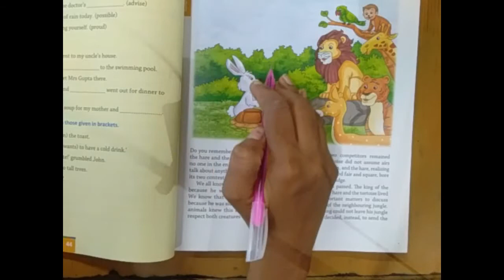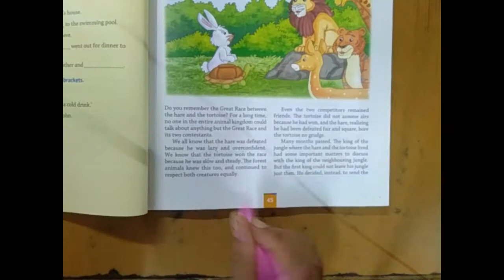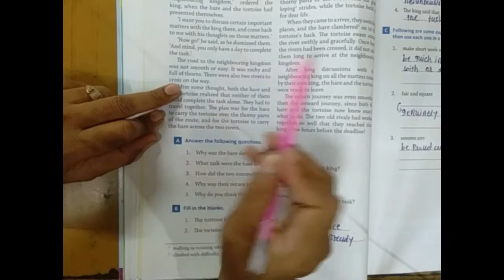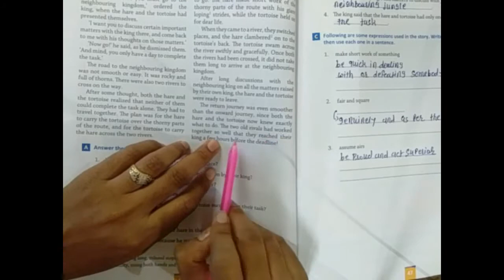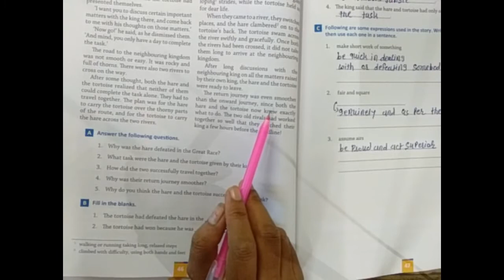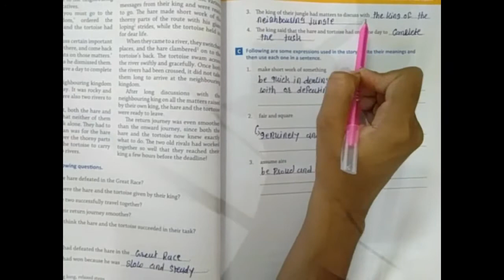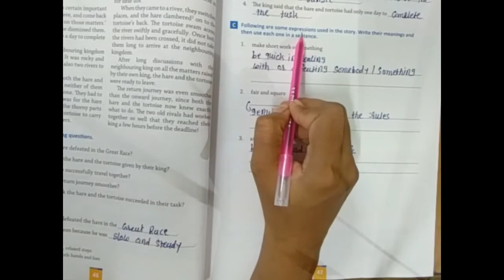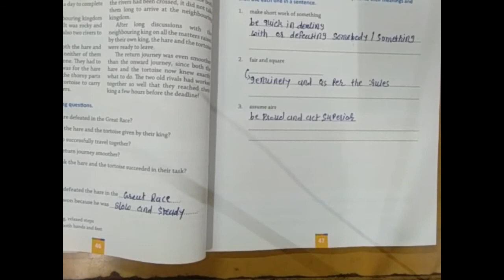STD - 5 | ENGLISH(GRAMMER) | CH - 7 | The Here and The Tortoise | darshanschool Ratanpar